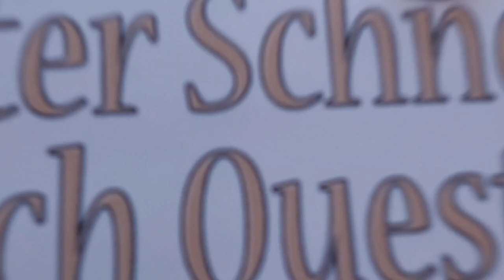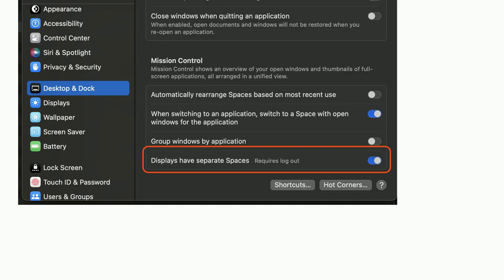Apple: Can't Tile Windows after macOS reinstall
Can't Tile Windows after macOS reinstall

A special thanks goes out to the community

  macos window-manager